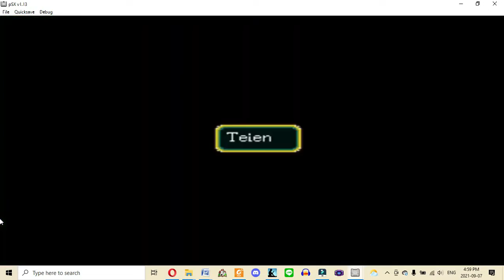Dark Fantasy Gaming Suikoden Chapter 25: McDohl vs the Pirates of the Caribbean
We fight pirates, what more needs to be said?